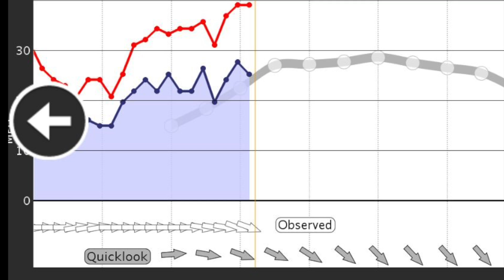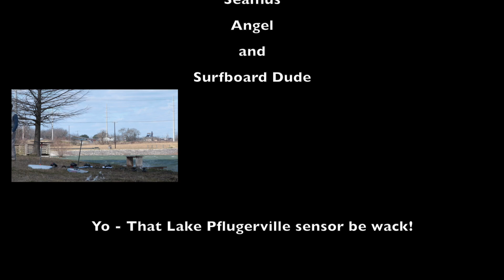Pflugenstein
The high wind monster provided plenty of action for all the brave bros who kited.
Awesome action from all the guys, I hope this video conveys the intensity of this day.
Sorry I missed the 3rd shift crew, next time I'll have more memory on hand.